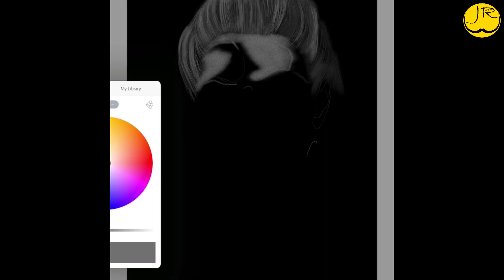Lagertha (VIKINGS) - Katheryn Winnick | Drawing | iPad Pro | Apple Pencil | Digital Art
In this video we draw Lagertha ( Katheryn Winnick ) Lagertha is Ragnar's first wife and a shieldmaiden. Following her separation from Ragnar, Lagertha rises to become Earl of Hedeby in her own right, going by the name Earl Ingstad. Following the deaths of Ragnar and Aslaug, she becomes Queen of Kattegat. Based on the legendary Lagertha.
Tik Tok  : JORI.ART ( Follow us)